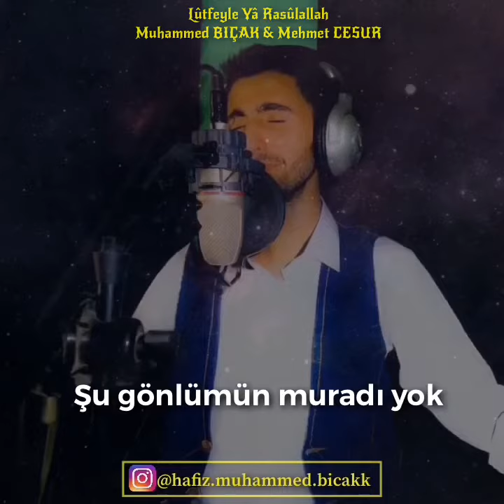Lutfeyle Ya Rasulallah - Muhammed Bıçak & Mehmet Cesur (2014 Radyo Gönül)